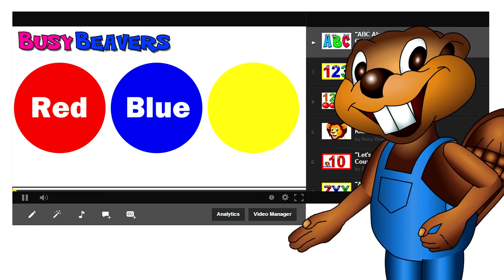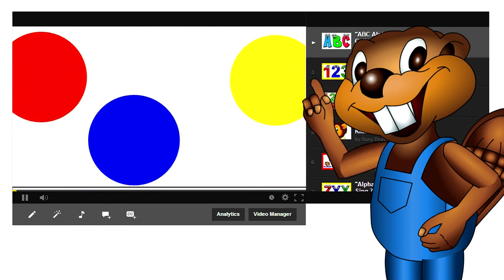Busy Beavers TV Channel Trailor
Hello You Tube! Welcome to our new Channel. Over the next week or so we will be uploading so many great vids.

Kids will Love this BBTV Season 1 Special. All 6 Episodes Combined into One Video, Providing Educational Entertainment for Hours. You Are Watching a Free .